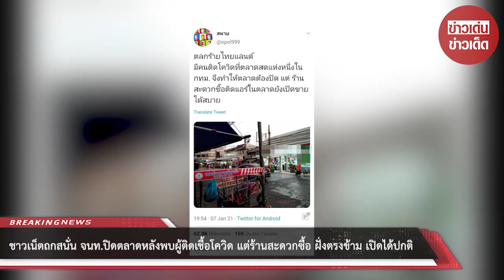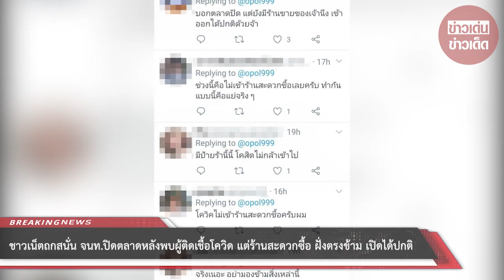ชาวเน็ตถกสนั่น จนท.ปิดตลาดหลังพบผู้ติดเชื้อโควิด แต่ร้านสะดวกซื้อ ฝั่งตรงข้าม เปิดได้ปกติ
ขอบคุณที่มา :
ขอขอบคุณข้อมูลจาก: